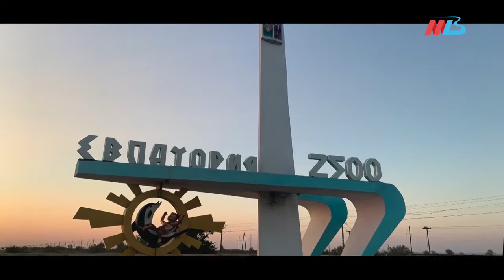Творческая лаборатория по современной драматургии в Евпатории. АРТ-ТВ